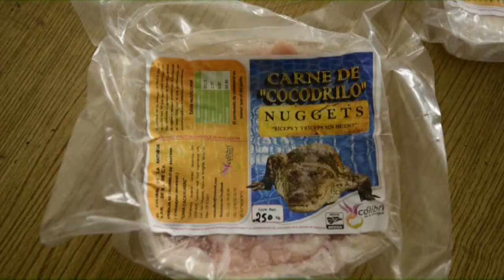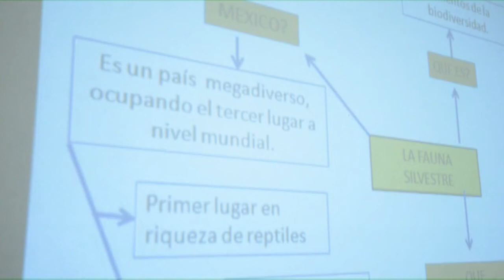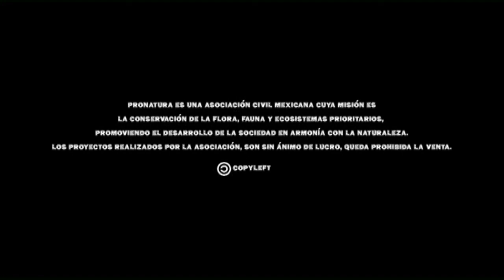Recuperacion y aprovechamiento de fauna silvestre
Hábitat, serie de Pronatura México A.C. región Veracruz.

Cápsula 7, Recuperación y aprovechamiento de fauna silvestre.

A lo largo de tres generaciones, la familia Viveros ha aprendido  a manejar la fauna silvestre para su conservación y aprovechamiento. Esta familia también ha desarrollado su propia tecnología y adoptado un modelo de manejo integral al cosechar frutos para alimentar a los animales, cuyo excremento retorna como abono a la tierra.